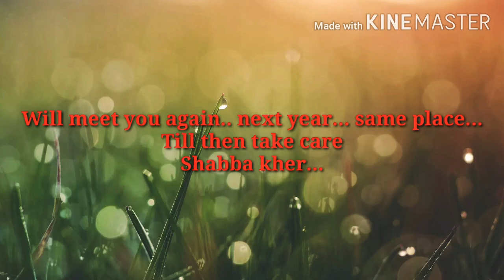Attitude 2020: A glimpse ৷৷ Assam Down Town University ৷৷ Featuring Darshan Raval & DJ Candice ৷৷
Attitude in the cultfest of Assam Down Town University. This year the main attractions were famous bollywood singer Darshan Raval and France Canadian DJ Candice. Have a look on the video and enjoy !!